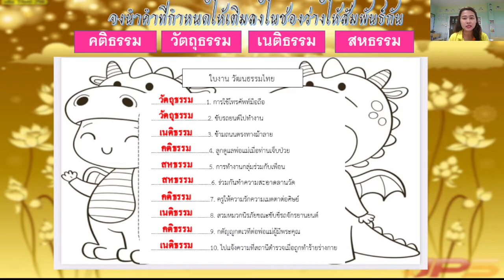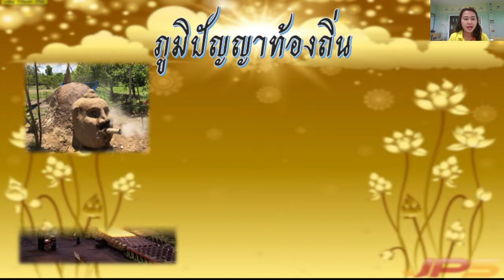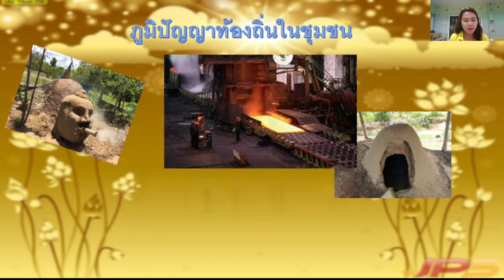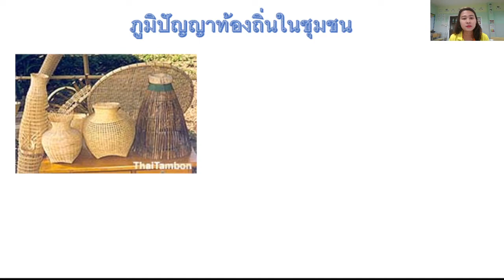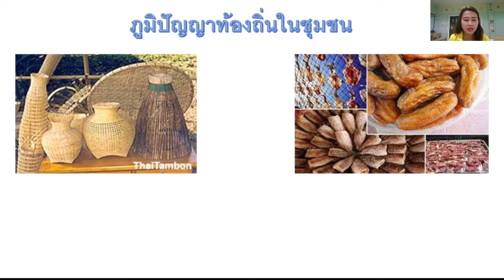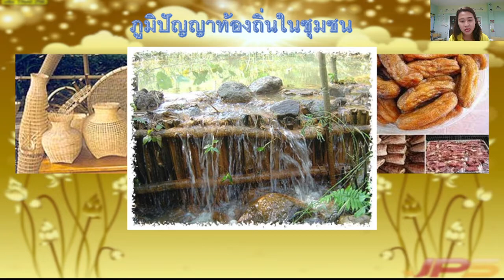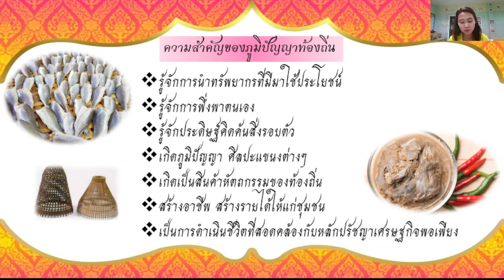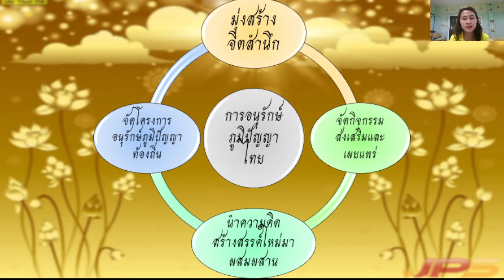วิชา สังคมศึกษาฯ ชั้น ป.5 เรื่อง ภูมิปัญญาท้องถิ่น วันที่ 21 กันยายน 2564